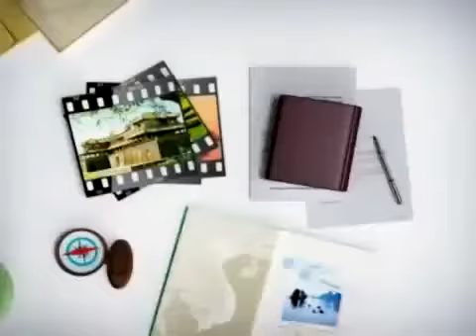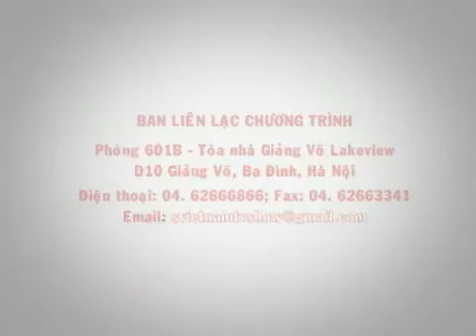Kẹo Sìu Châu - S Vietnam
CLB Tình Nguyện - Kênh Nam Định là tổ chức được dẫn dắt và đóng góp bởi thanh niên, học sinh và sinh viên trên địa bàn Tỉnh Nam Định, đa số các thành viên còn đang độ tuổi đi học, còn phụ thuộc vào phụ cấp của cha mẹ và một số ít thành viên đã có việc làm ổn định cũng như chưa ổn định. Nhưng với tinh thần nhiệt huyết của tuổi trẻ muốn cống hiến sức mình để làm cho cuộc sống ngày một tốt đẹp hơn, và cả sự thông cảm sẻ chia những mảnh đời bất hạnh, bất chấp mọi khó khăn về thời gian, hoàn cảnh, tài chính.

Ra đời nhằm tạo một môi trường thích hợp cho các thành viên thích hoạt động xã hội có điều kiện giao lưu, học hỏi kinh nghiệm của nhau; rèn luyện các kỹ năng cần thiết; cùng nhau tổ chức các hoạt động mang ý nghĩa thiết thực giúp ích cho cuộc sống đúng với tinh thần "thanh niên tình nguyện".

Qua các hoạt động chúng tôi chỉ mong muốn rằng, câu lạc bộ là nơi cho các bạn trẻ tập hợp, giao lưu, đoàn kết cùng chia sẻ và thể hiện lòng nhiệt huyết của tuổi trẻ. Là nơi để mọi người cùng chung tay vì cộng đồng. Tham gia các hoạt động xã hội sẽ là trải nghiệm thật sự của cuộc sống nhất là đời sinh viên.

Chúc tất cả các bạn có lựa chọn đúng đắn và hãy mang sức trẻ và lòng nhiệt huyết của mình cống hiến cho xã hội !

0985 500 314 gặp Mr.Thỏ
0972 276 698 gặp Mr.Sang
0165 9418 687 gặp Ms.Nguyệt

Tài khoản tiếp nhận ủng hộ cho các chương trình:

1. Chủ tài khoản: Trần Văn Thường
Số tài khoản: 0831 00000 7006
Ngân hàng Vietcombank chi nhánh Nam Định.

2. Chủ tài khoản: Trần Mạnh Sang
Số tài khoản: 711A 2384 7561
Ngân hàng VietinBank chi nhánh Nam Định.